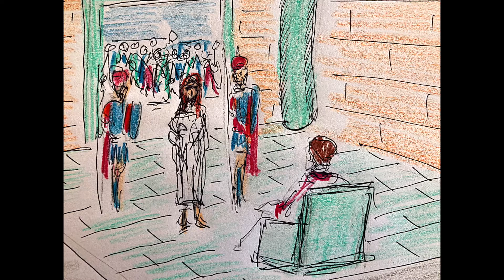"Il Piano del Re" (Gio. 18: 33-37)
Mentre celebriamo la festa di Cristo Re questa domenica, p. Vincenzo ci offre una riflessione sul brano evangelico.